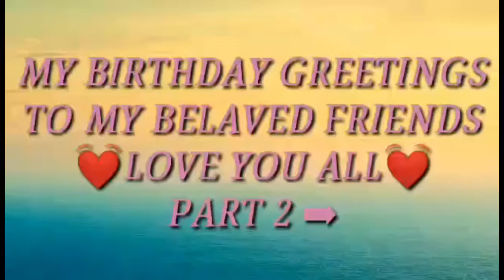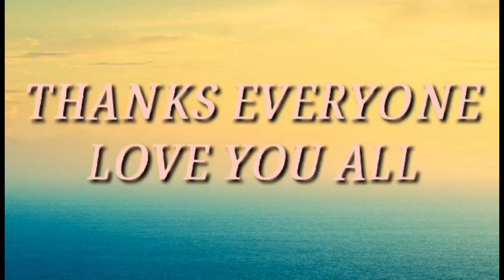Birthday Greetings from my Friends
Chef Irene
Mga kaburaot sa Jeddah
Joker Allie
ChrisJhen25
Lyne The Wanderer
OFW Care TV
Sw8 Love
Merry An Vlog
Collin Ian Channel
Permalu Repapits
Dann Adventure
Boy Angas Vlog